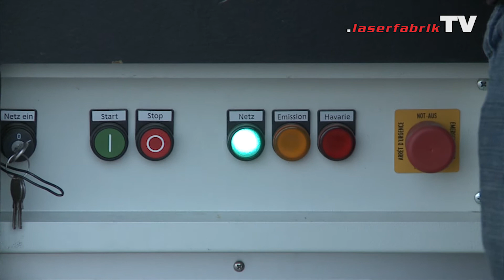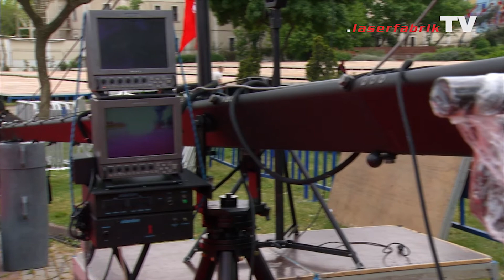Making-of: Lights of Conquer - Fethin 558. Yili Kutlu Olsun // 558. Years Celebration Istanbul 1080p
ATTENTION: original music cutted off from youtube! So just enjoy the movie itself...

Making-of: 558. Years Celebration Istanbul, Fetih Festival, Turkey - show production by laserfabrik Germany // PIN8 video productions